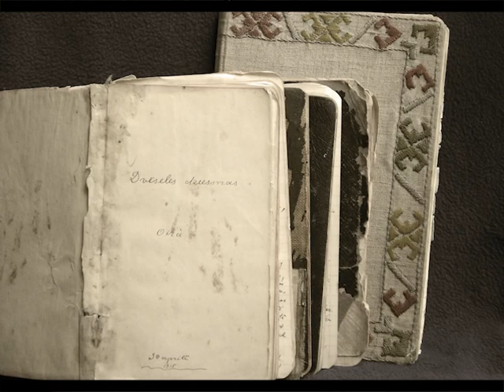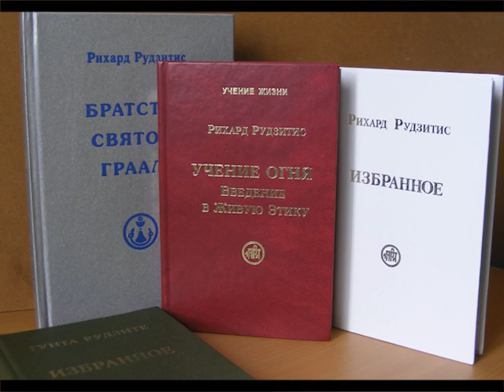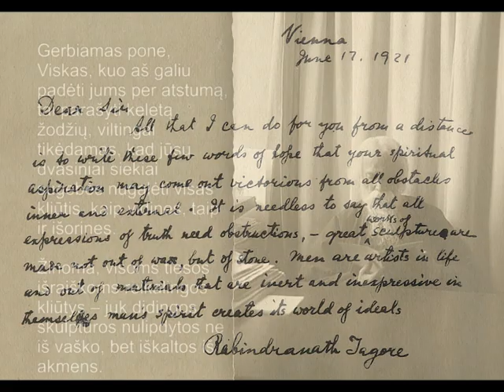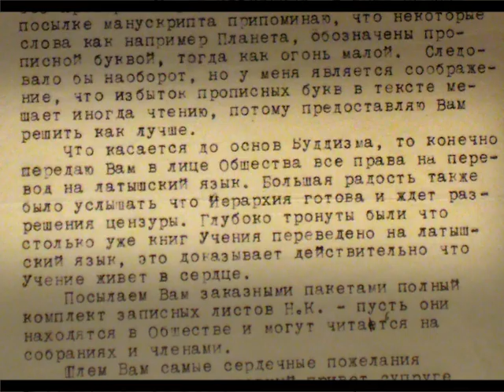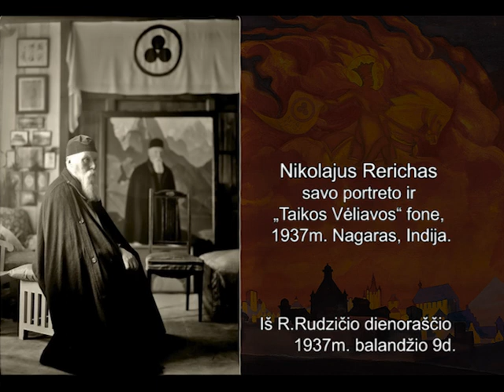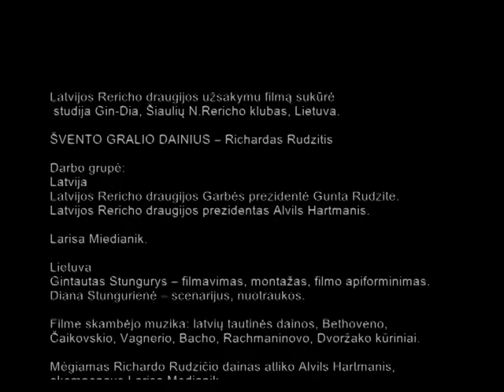RR LT trumpinys 10min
Rihardas Rudzitis (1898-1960) - poetas, filosofas, Latvijos Rericho draugijos vadovas 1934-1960 metais. Čia pateikiamas dokumentinio filmo „Didžio Gralio dainius“ trumpinys.